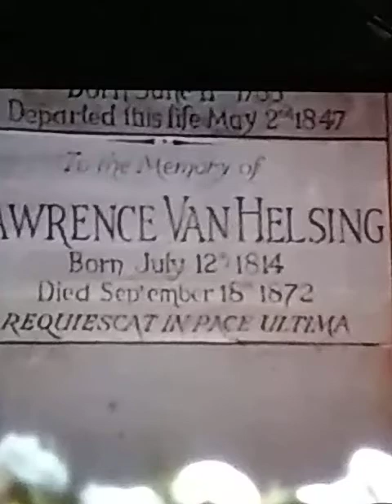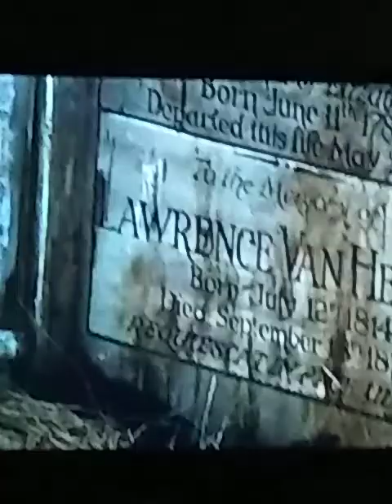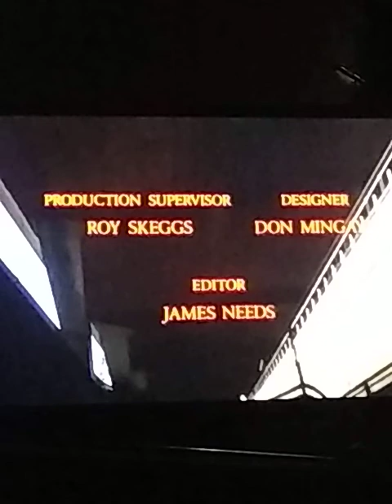Dracula 1972 Opening Seen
Van Heilsing ect ect.